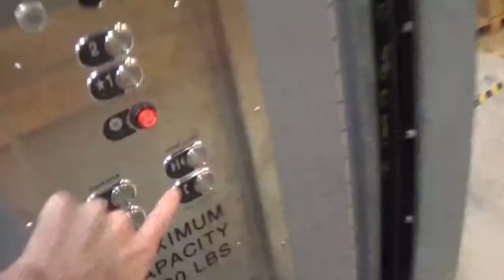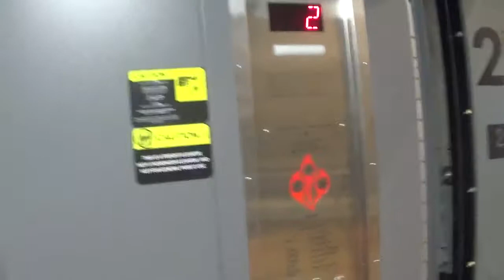NEWLY MODERNIZED: Dover Hydraulic Freight Elevator (MB. Schindler) - IKEA - Robinson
(08/17/2021)

I did NOT see this coming! I thought they only modded the small one, but it turns out. The old Dover will be missed, but it will definitely not be forgotten. This mod isn't half bad. I mean, it could of been worse. This is a fresh mod. They just finished this nearly a month ago. I know one thing's for sure: I'll probably never come here again. Enjoy!